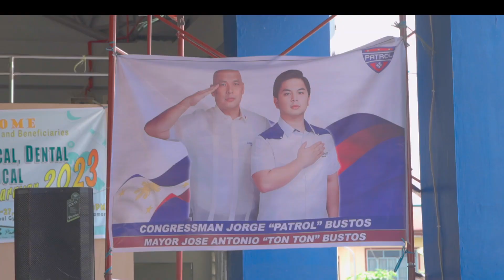Revitalized-Pulis Sa Barangay: Grand Medical and Dental Caravan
PANOORIN 4 minuto video ng DPCR at PRO 8 R-PSB sa Samar | Noong ika 26 hanggang 27 ng September, nagpaabot ng kinakailangang serbisyong Medical, Dental, Optical at Operation tuli sa 31 na Barangay ng Palapag, Northern Samar ang DPCR at Revitalized-Pulis sa Barangay ng PRO8 sa pangunguna ng Directorate for Police Community Relations na personal na dinaluhan ni PMGEN EDGAR ALAN O OKUBO, TDPCR at ng Presidente ng Donate Philippines na si Ms Myrna J Reyes.

Kamakailan, nagtalaga ang Police Regional Office 8 sa pangunguna ni PBGEN VINCENT CALANOGA, RD ng mga pulis na bubuo sa Revitalized-Pulis sa Barangay sa bayan ng Palapag, Northern Samar. Bagaman ang Palapag ay isa sa umuusbong na ekonomiya sa rehiyon, ang banta ng insurhensiya at ng teroristang grupo ay buhay padin.

Layunin ng R-PSB na magbigay daan sa mga serbisyong kailangan ng taumbayan higit ang mga nasa malalayong lugar na madalas ay nahuhuli sa serbisyo ng gobyerno dahil sa lokasyon nila. Sa ganitong paraan, napapalakas ng R-PSB ang paniniwala ng mga tao gobyerno at napapahina naman ang pagrekober ng CTG sa mga lugar na ito.

Mahigit 3,114 na residente ang naging benepisyaryo ng nasabing serbisyo at nakatanggap ng free medical consultation, tooth extraction, libreng gamot at bitamina, libreng tuli, libreng gupit, salamin sa mata, ear piercing, loot bags, tsinelas, sapatos, damit, kumot at lugaw. Tinatayang aabot sa Php 1,758,550.00 ang naitulong sa residente ng Palapag na galing sa stakeholders na _Donate Philippines at Patrol Party List_ at walang gastos galing sa PNP at Gobyerno.

_"When it comes to sustaining peace, order, and development, R-PSB bridges the gaps and shortcomings of our town. I can't monitor everything. R-PSB is doing its best. I can see that this kind of program is very effective. Let's replicate this in various parts of the Philippines. This is an effective way of winning the hearts of the people. Thank you so much, especially to the police who were not only involved in security but also linked with the medical mission. Thank you for the initiative and to the PNP as a whole."__(Mayor Florence Batula, Palapag, Northern Samar)_